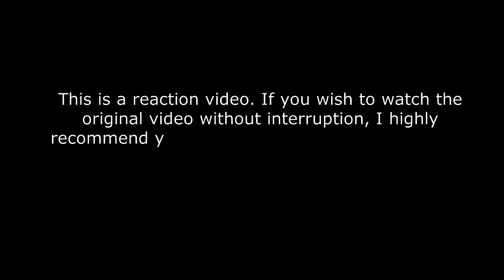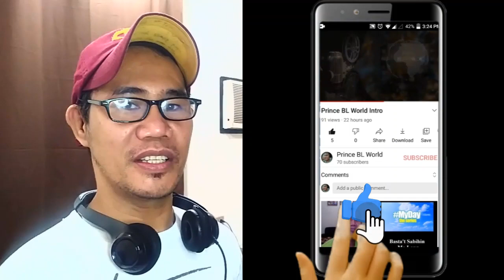MIRROR《神隊友》REACTION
MIRROR REACTION VIDEOS